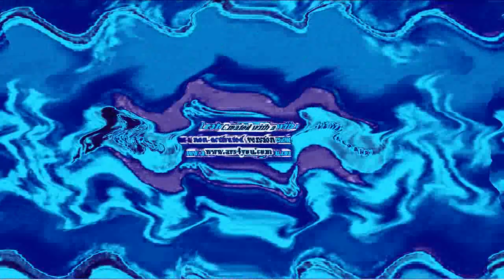PBS Kids Dot Logo Effects Round 509 V2